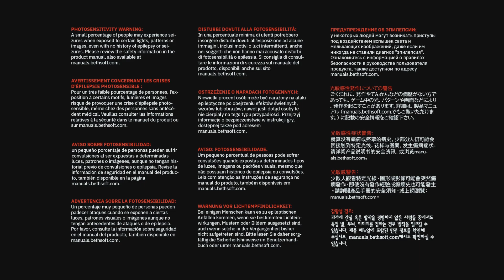DOOM Eternal part 1 campaign!